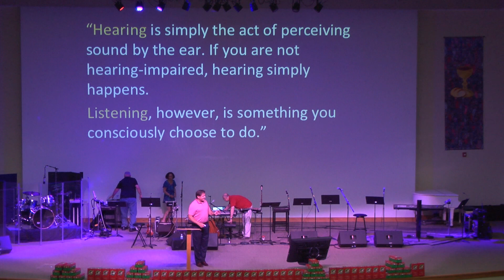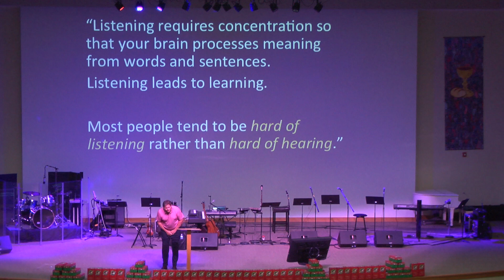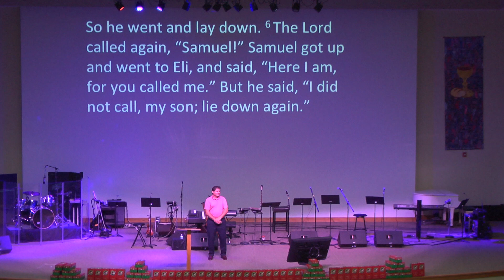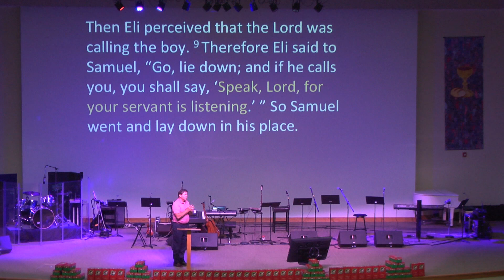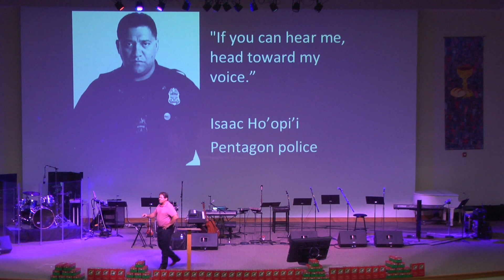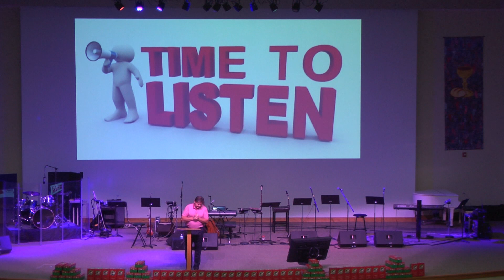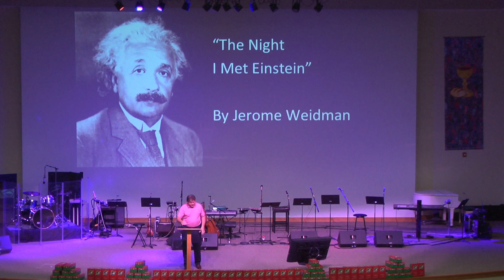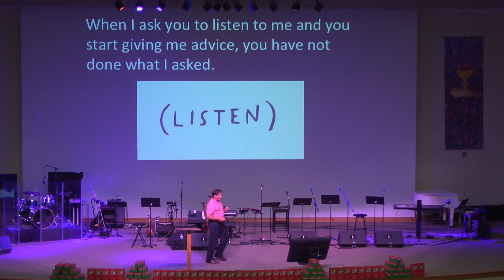10-22-17 "Called to Listen" Rev. Dr.Jeff Hosmer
10-22-17 "Called to Listen" Rev. Dr. Jeff Hosmer